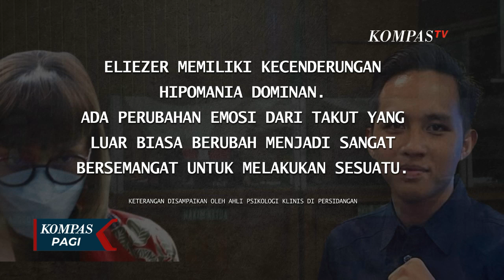...Seusai Penembakan, Eliezer Ketakutan & Cemas